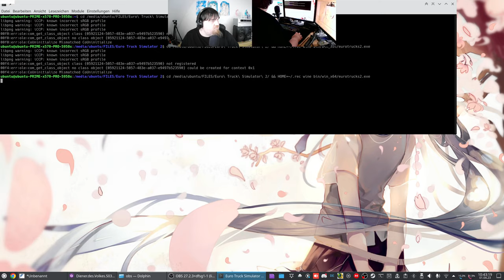Let´s Play ETS2 - Euro Truck Simulator 2 #123